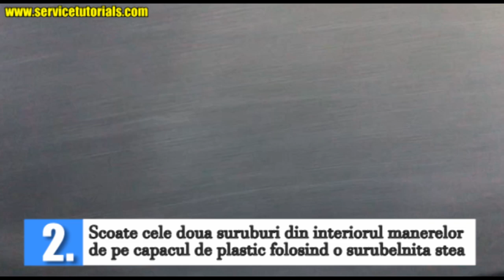TUTORIAL: Cum deblochezi un portbagaj blocat / incuiat la VW Golf 4, Lupo, Polo Seat Arosa in 5 pasi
Iata aici un tutorial video despre cum puteti debloca sau deschide un portbagaj / haion blocat la Ford Galaxy (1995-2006), Volkswagen Golf 3 Combi, Golf 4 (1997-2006), Lupo, Polo (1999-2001), Sharan (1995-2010), Caddy 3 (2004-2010), Seat Arosa , Alhambra (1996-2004), cod 1J68275  in mai putin de 5 minute.

AICI gasesti Maner Haion Exterior Deschidere Portbagaj Ford Galaxy 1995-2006, Vw Golf 3 Combi, Golf 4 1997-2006, Lupo, Polo 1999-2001, Sharan 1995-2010, Caddy 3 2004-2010, Seat Arosa , Alhambra 1996-, 1J68275

AICI gasesti Maner Haion cu cheie pentru VW Golf 4 la cel mai bun pret

Fa-ti un Upgrade de Look la Golf-ul tau cu noile Lampi cu Semnalizare Dinamica

Te incurajez sa arunci un ochi si peste MIILE DE PRODUSE la preturi promotionale pentru: